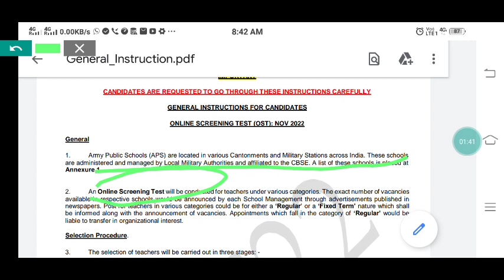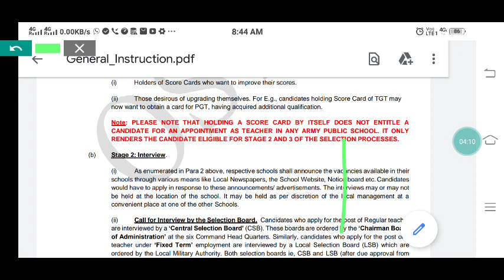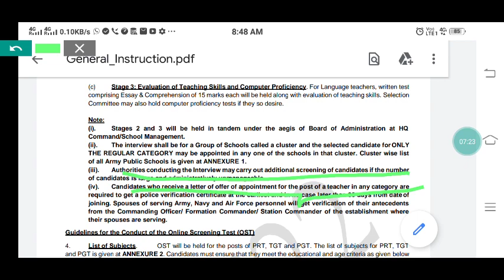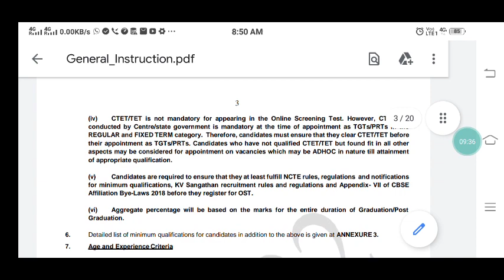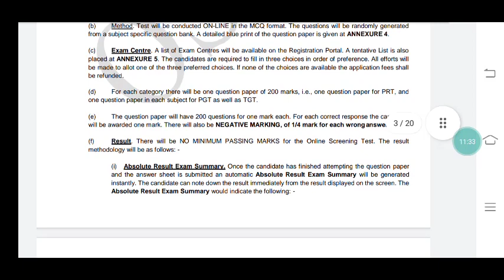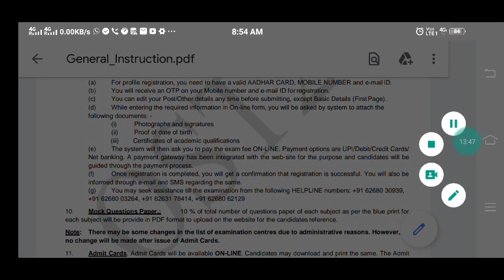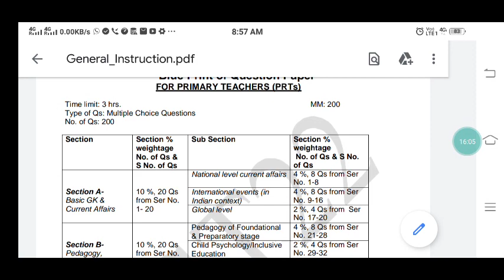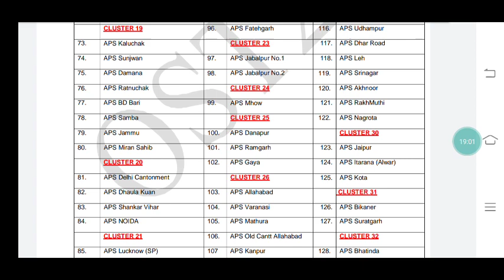Army public school TGT,PGT,PRT, vacancy 2022 ||AWES NEW RECRUITMENT 2022.